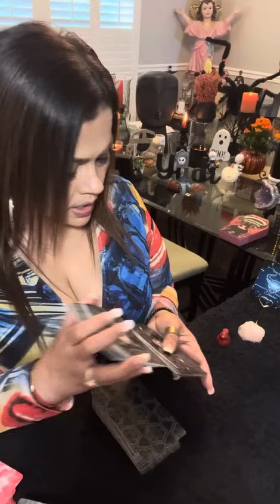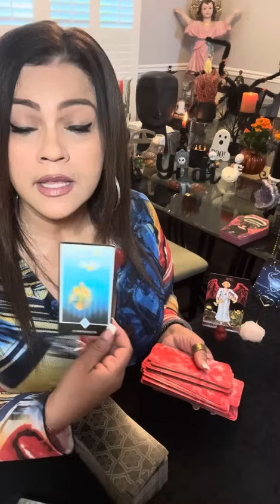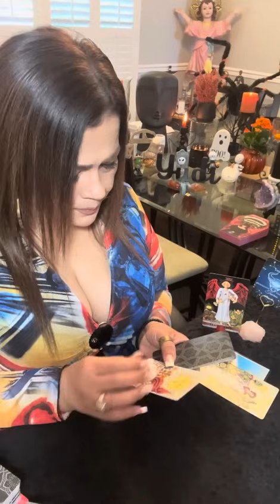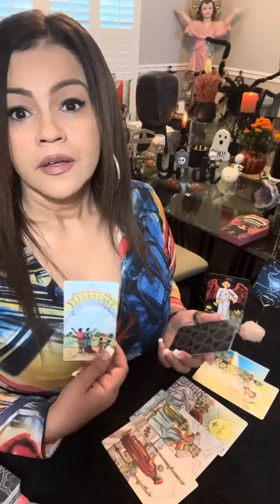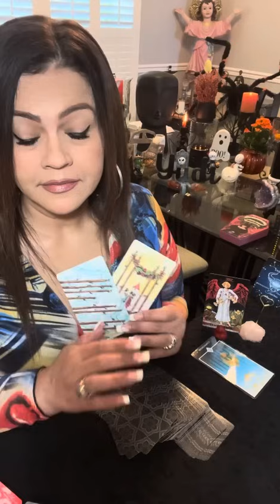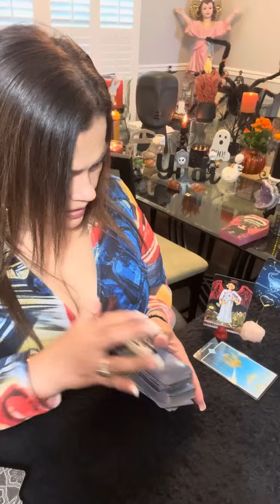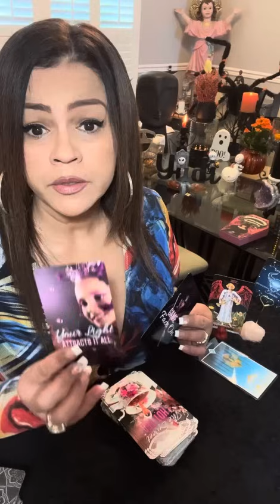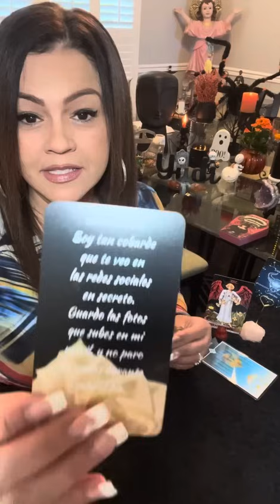TAURO AHORA ENTIENDE LO MUCHO QUE SIGNIFICAS EN SU VIDA…ADMITE QUE FALLÓ🥹VIENE POR TI♥️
❤️ Hoy te invito a ver tu horoscopo para el signo TAURO